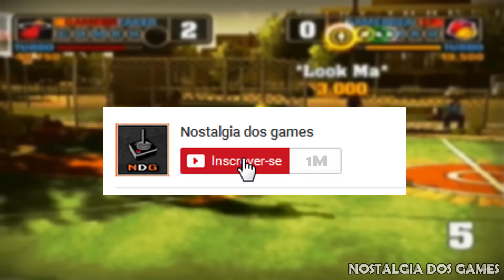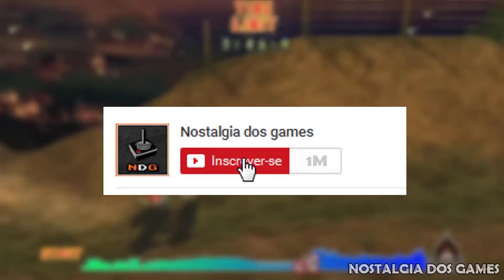CROSSOVERS ESTRANHOS QUE FALHARAM TOTALMENTE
Hoje falaremos sobre alguns crossover que falharam absurdamente no mundo dos games. Mas não é porque os jogo eram ruins não, mas as vezes juntar 2 games com propostas totalmente diferentes acabam resultando em fracasso total. Os dois separados são ótimos, mas juntos sem chance, falham absurdamente. E são justamente alguns desses crossovers que vamos ver no video.

Raul games
Caixa Postal 11
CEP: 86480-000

Nanco High
Começando com um jogo que fez tão pouco sucesso que durou menos de um ano.
Namco High foi um simulador de namoro grátis para você jogar via web.

NBA Street V3
Quem gosta de jogos de esportes, principalmente de basquete, vai achar interessante o jogo NBA Street V3, aqui voce controla algumas estrelas do esporte que competem entre si, executando movimentos que só os melhores jogadores conseguem fazer.

Universal Studios Theme Park Adventure
Em Universal Studios Theme Park Adventure você joga como visitante do estimado parque de diversões, e deve executar algumas tarefas para poder ser admitido em cada setor do parque.
Na maioria do tempo voce caminha por ai catando lixo ate conseguir grana suficiente para comprar um ingresso.

PlayStation Move Heroes
Jak e Daxter se concentram em ataques de exploração e ataques corpo a corpo, Ratchet & Clank concentra-se em armas e aparelhos, enquanto a Sly Cooper usa desafios de discrição como acontece em Splinter Cell .
Resumindo um crossover desse jogos seria épico, só que não, a Sony acabou estragando tudo.

Anna Kournikova's Smash Court Tennis
Um jogo de tennis que incluem muitos personagens dos games é Anna Kournikova's Smash Court Tennis, esse game junta uma tenista profissional famosa e muitos personagens de games antigos da nanco.

Iron Man e XO Manowar em Heavy Metal
O que acontece se colocarmos 2 super herois totalmente diferentes dentro de um jogo? Coisa boa que não é.
Em 1996 a editora Acclaim lançou um jogo de ação do Iron Man e XO Manowar. E se voce é fã dos quadrinhos, por favor continue nos quadrinhos pois esse jogo não ficou lá aquelas coisas, e ate é considerado um dos piores jogos do Sega Saturn e PS1.